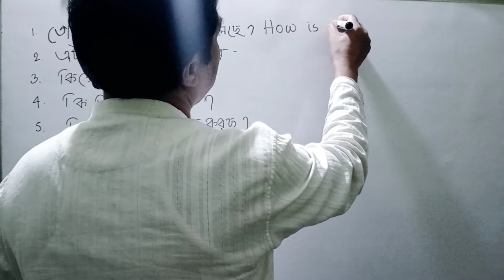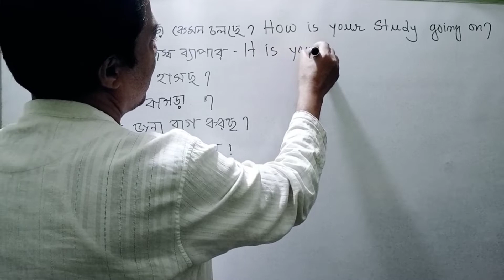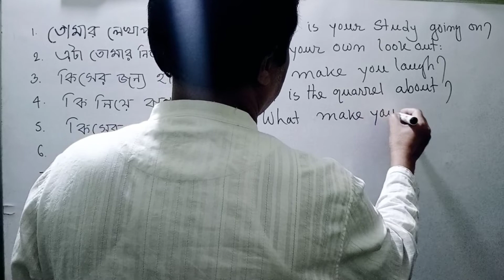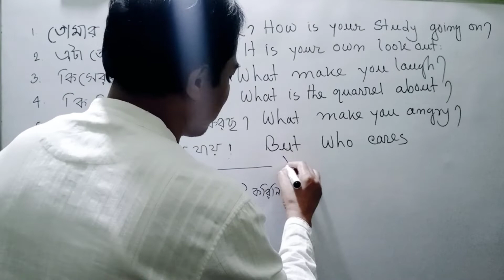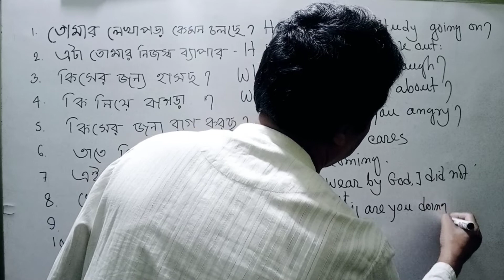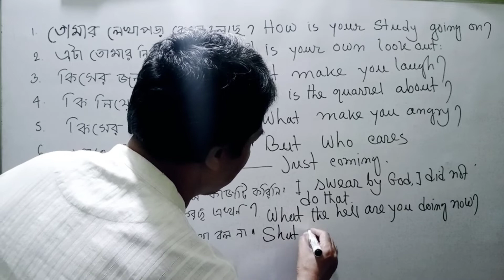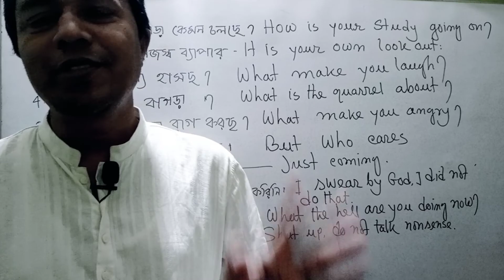Translation to English .. Amader Basic school.. S. Ali Sir...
How , Which, who,  What, transitive verb and intransitive verb, Tense,  verb,  Circle, Geometry, Trigonometry